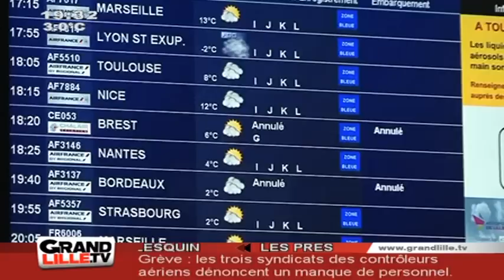Grève des contrôleurs aériens de Lille Lesquin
Les contrôleurs aériens de l'aéroport de Lille Lesquin sont en grève pour exiger plus de personnel pour la nouvelle salle de contrôle

Sites webs/blogs, copiez cette vidéo avec le bouton "Intégrer" !